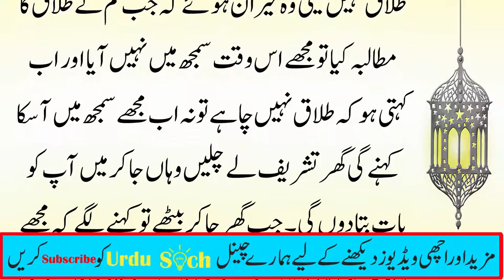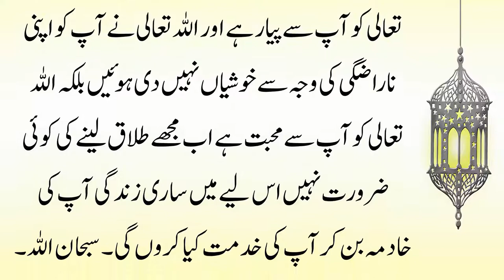Ahle Muhabbat Bhi Azmay Jate Hain | Moral Story In Urdu | Sabaq Amoz Waqia | Urdu Soch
Ahle Muhabbat Bhi Azmay Jate Hain,
Sohar Aur Biwi Ka Waqia,
Urdu Soch,
Urdu Waqiat,
Kahani in Urdu,
Urdu Kahani,
Urdu Waqiat,
Story In Urdu,
Moral Stories,
Islmic Stories,
Urdu Kahani,
Moral Soty,
urdu stories
Moral Soty,
urdu stories
Sabaq Amoz,